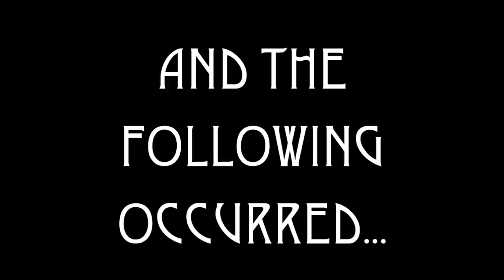Mortal Kombat: Annihilation - Hilariocity Review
Chris Stuckmann reviews Mortal Kombat: Annihilation in his continuing series of Hilariocity Reviews, movies that are such atrocities they're hilarious.